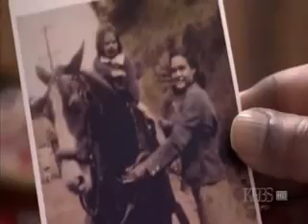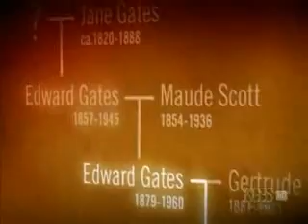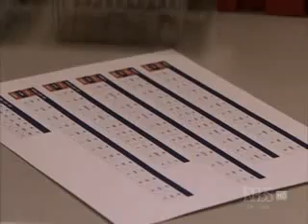DNA test on Blacks African Americans